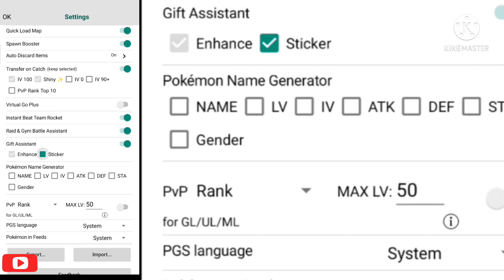Pgsharp 1.66.1 update Beta Version Gift Assistant Sticker New Feature Pokemon Go